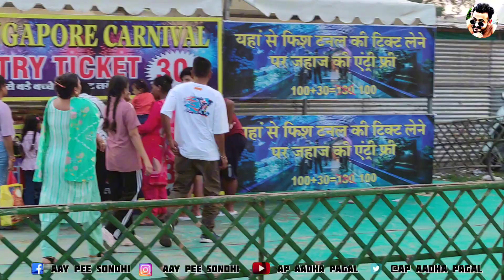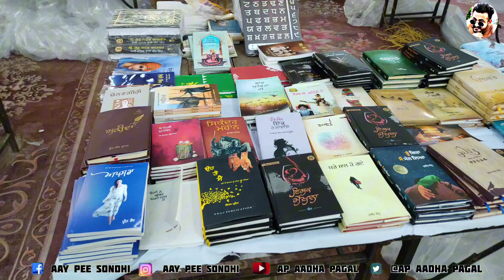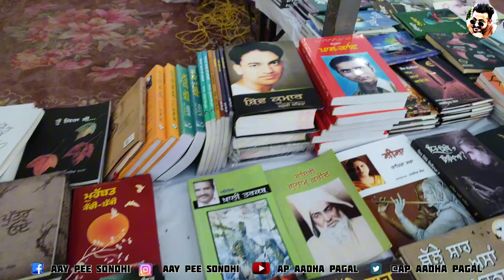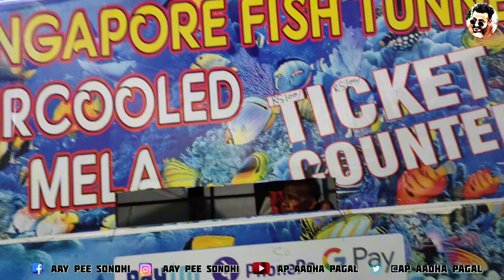Singapore Carnival: The Family Vlog That Went Horribly Wrong | hoshiarpur carnival 2024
Singapore carnival | Singapore carnival in hoshiarpur | hoshiarpur carnival 2024 | family vlog |

Singapore carnival | Singapore carnival in hoshiarpur | mini Singapore in Punjab | family vlog |